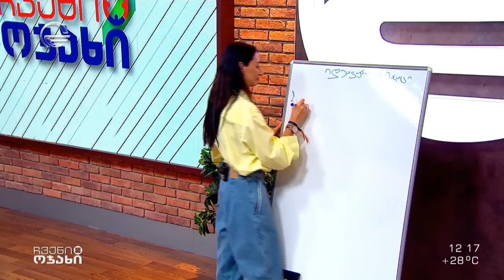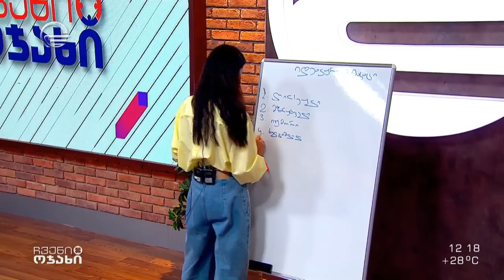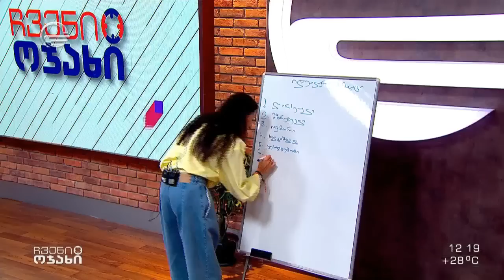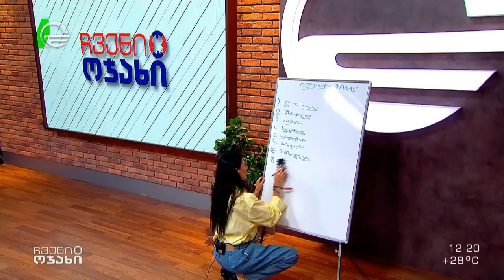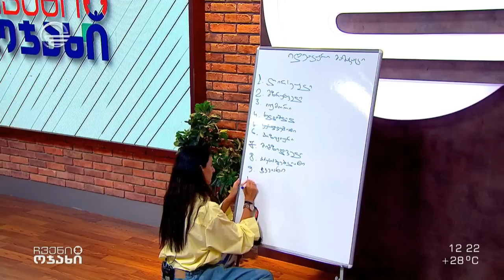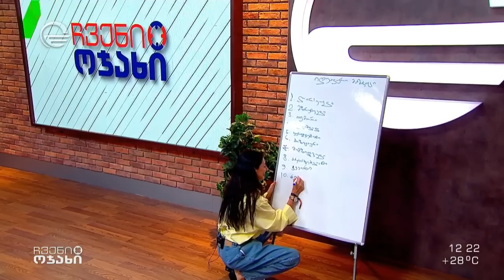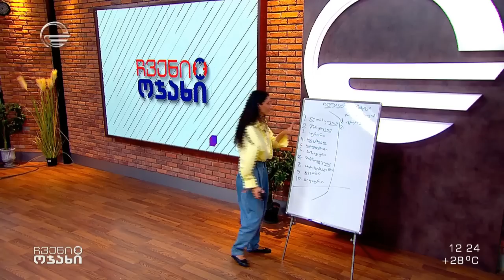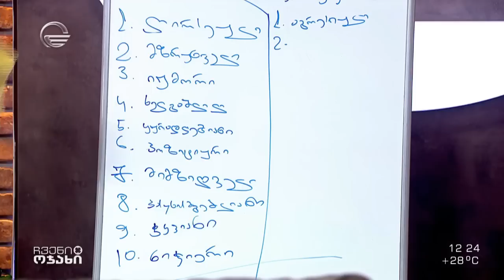როგორია იდეალური მამაკაცი? - ირმა სოხაძე და ნინო მუმლაძე სტუმრად „ჩვენს ოჯახში“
ყველა გადაცემა იხილეთ ჩვენს ოფიციალურ ვებ-გვერდზე